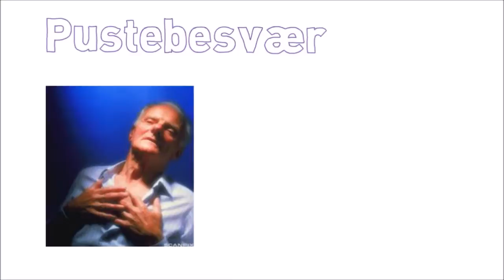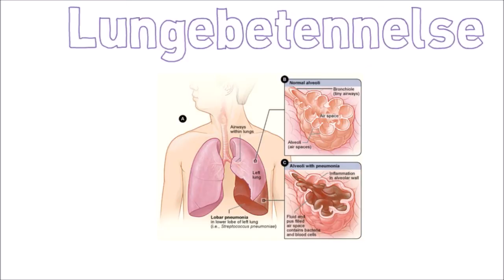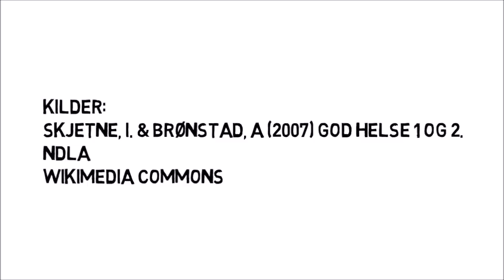Pustebesvær og lungebetennelse